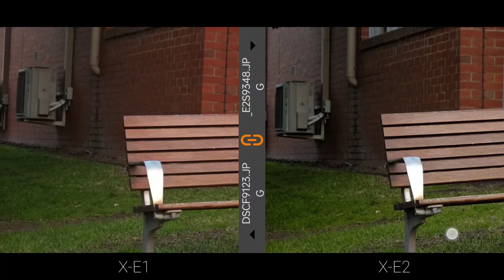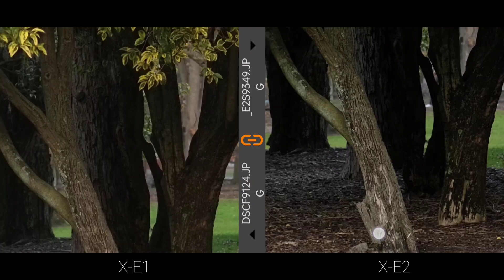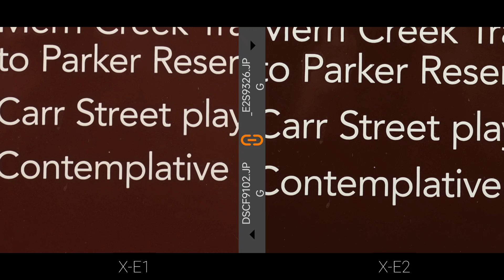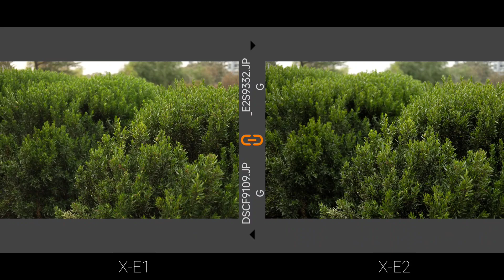Fujifilm Magic Sensors - XTrans I and XTrans II in XE1 and XE2.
You may need one of these cameras to satisfy your JPEG desire.